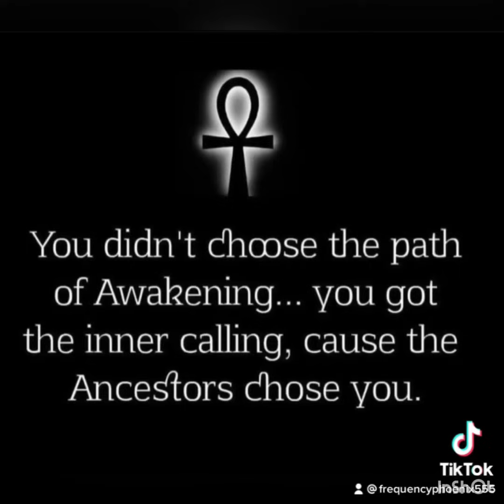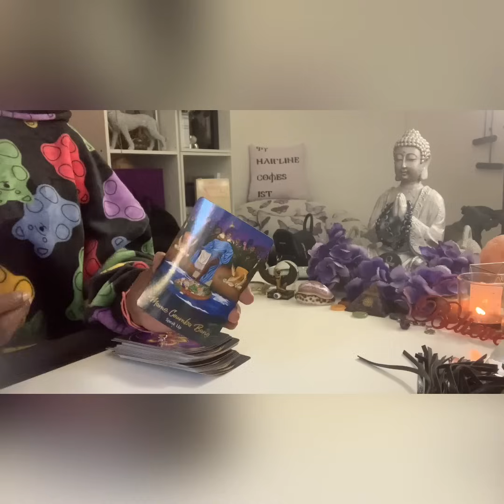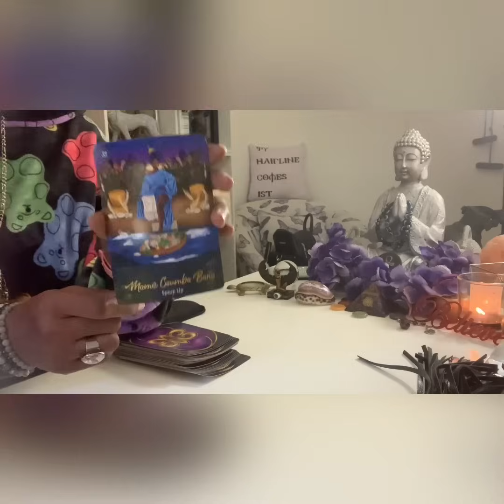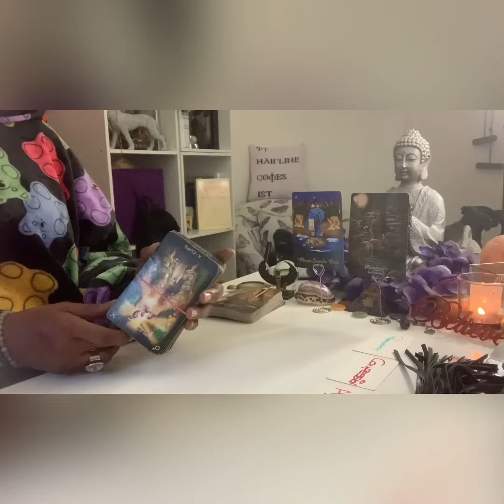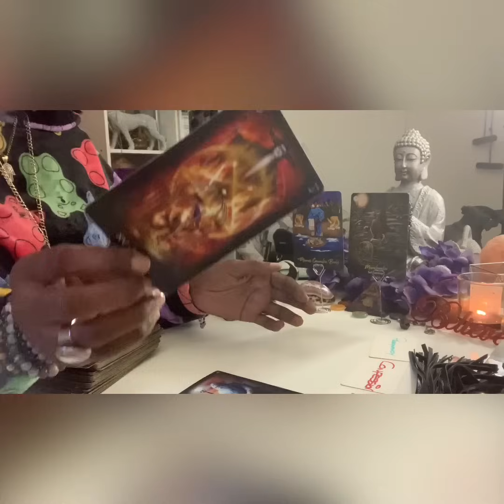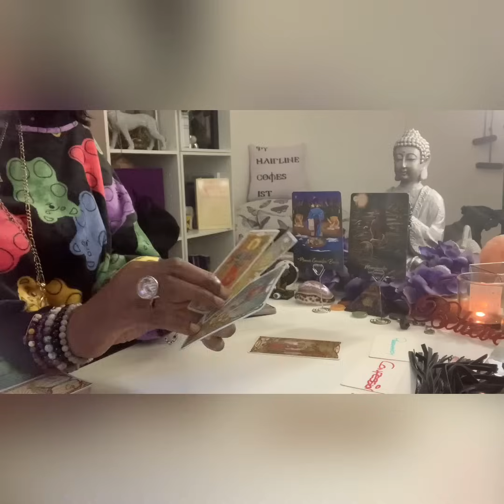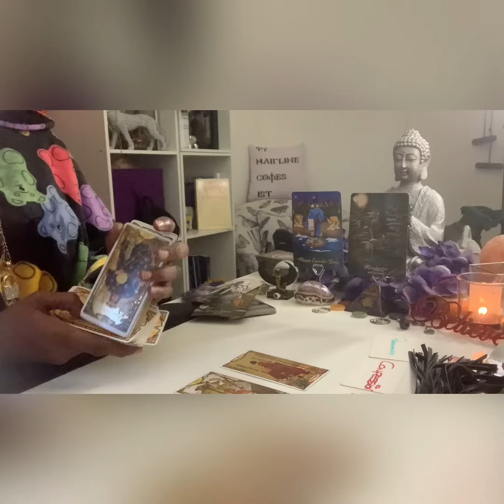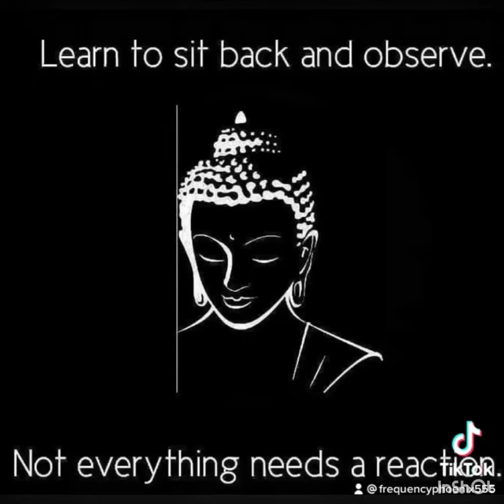Tried 2 Blacklist You…It’s about 2 go DOWN…